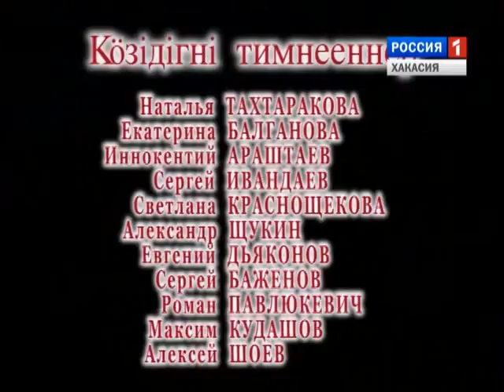Футболистки из с. В Аскиз в Сочи 22 10 15